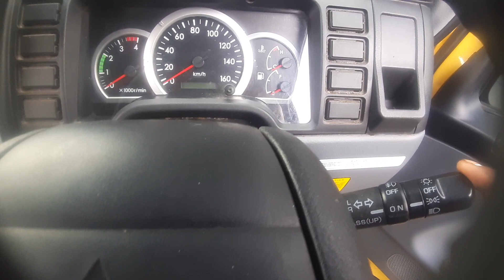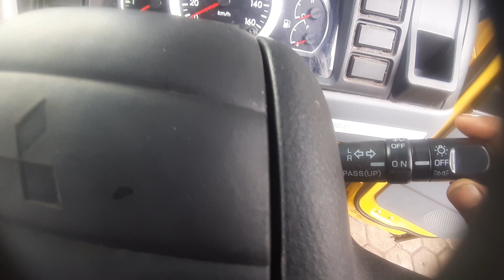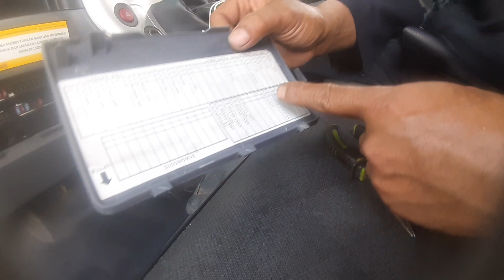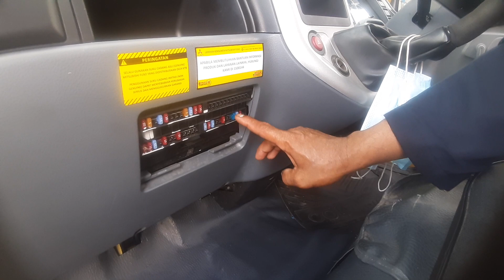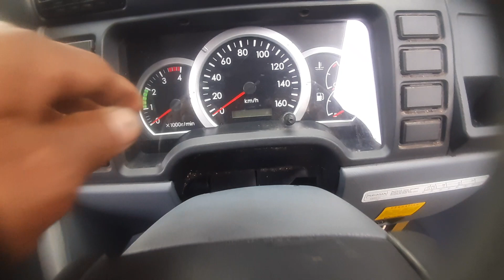yang jadi penyebab lampu kota mati semua